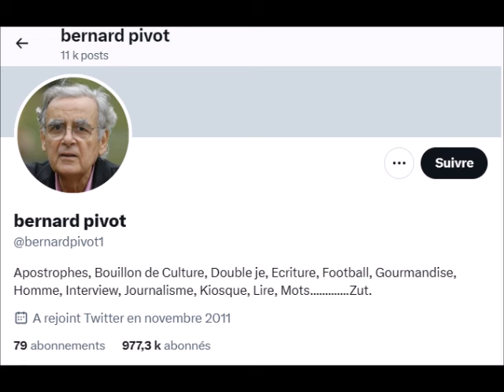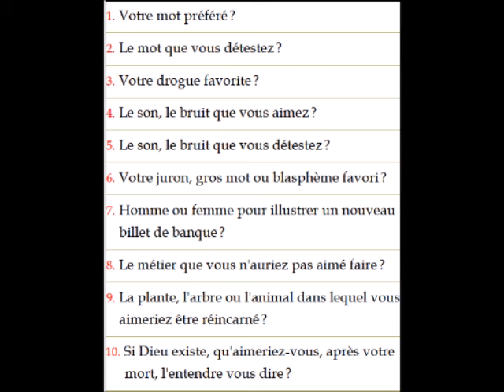Mort de Bernard Pivot son Questionnaire célèbre et Paul Loup Pulitzer